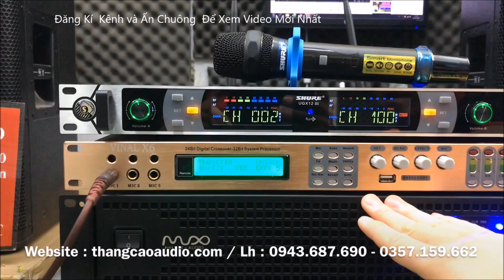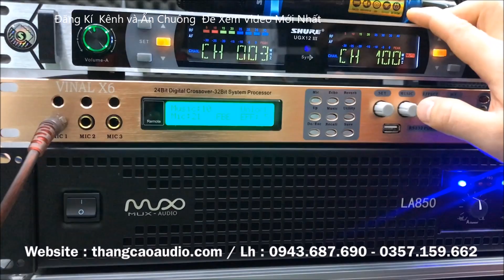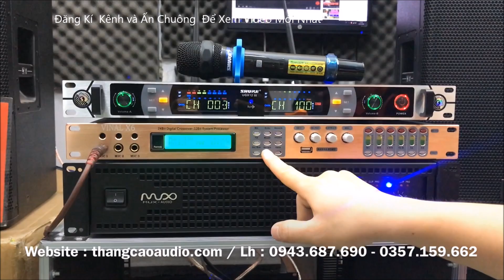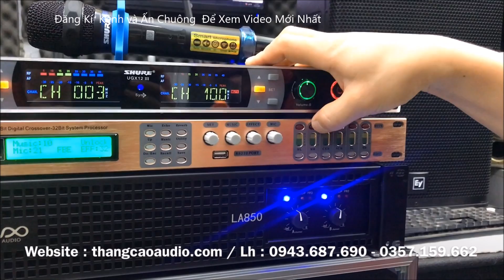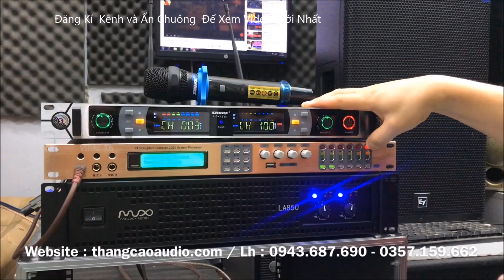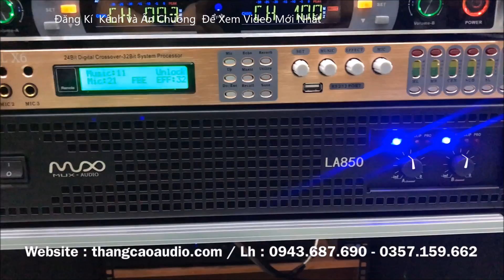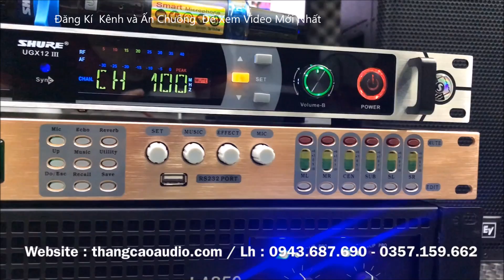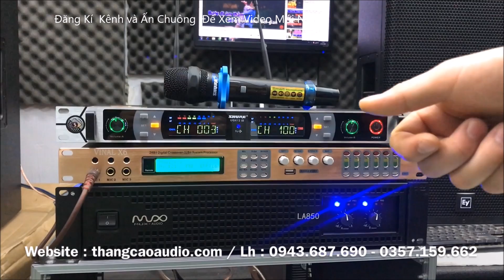Cục Đẩy LA850 và Micro UGX12III _ Ghép Dàn Karaoke 17 triệu 700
Địa chỉ : 28/580 Trường Chinh - Hà Nội
   HỖ TRỢ MUA VÀ ĐẶT HÀNG TẠI :